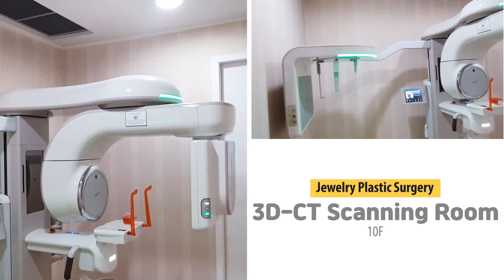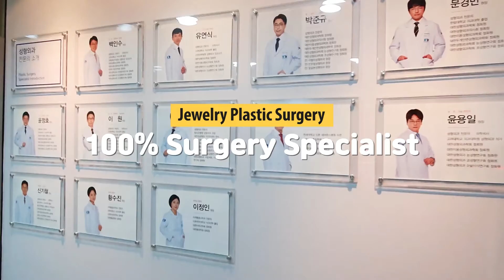[Jewelry PS] Let's take a look around our hospital | Plastic Surgery in Korea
Ever wondered what it's like inside our Jewelry PS?
Today, we gonna show you our surgery hospital, where the magic happens.
Jewelry consists of eight floors! 4F~10F, 14F!

We provide the most comprehensive and experienced operations and support team in Seoul. Each doctor at Jewelry is a board-certified or board-eligible specialist with tons of experience.

Jewelry PS also offers state-of-the-art medical facilities that are also equipped for same-day surgery at our clinic.

We will do everything we can to provide you with a high-quality experience!